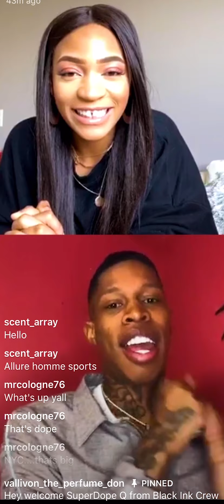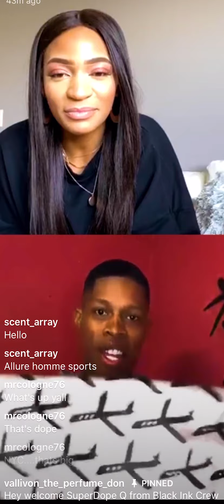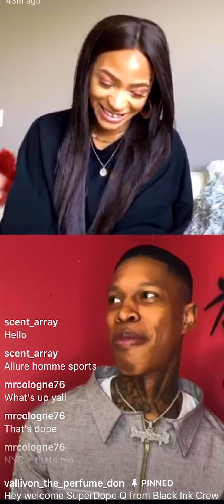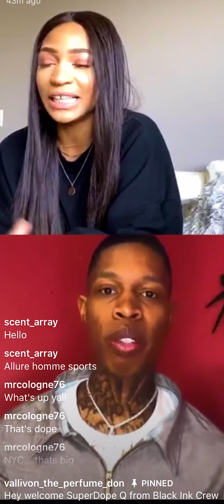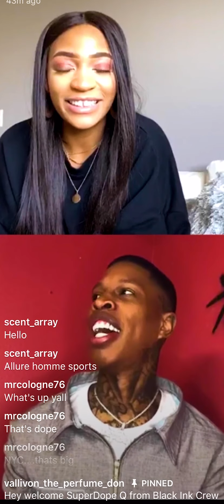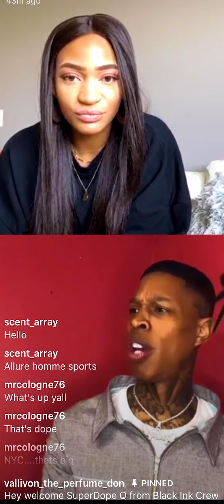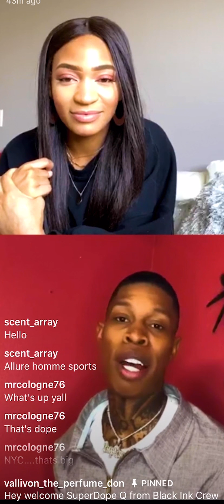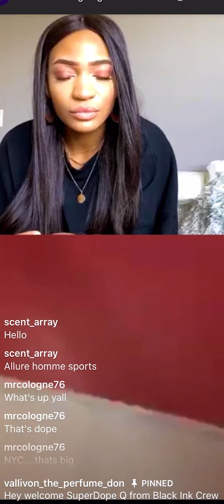INTERVIEW W/ PERFUME DESIGNER / BLACK INK STAR SUPERDOPE Q / VALLIVON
Vallivon_The_Perfume_Don